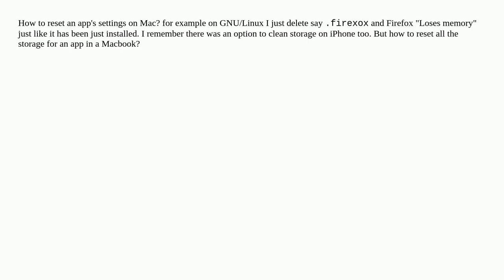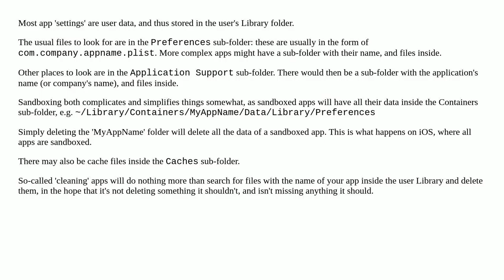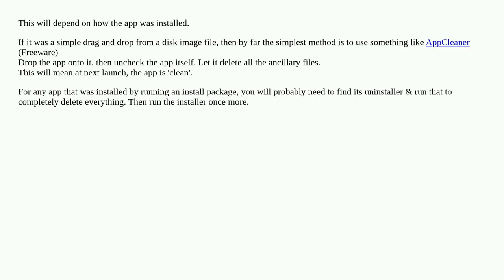How to reset an app's settings on Mac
A special thanks goes out to the community